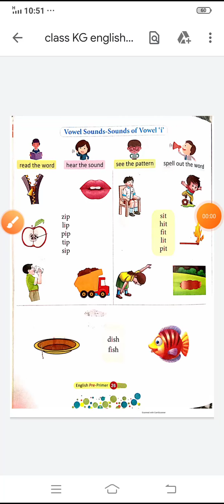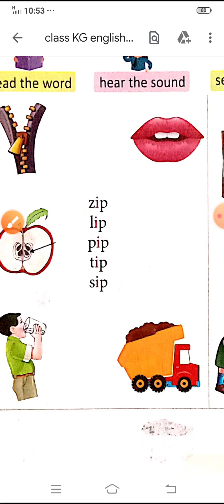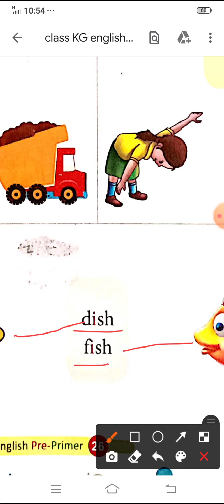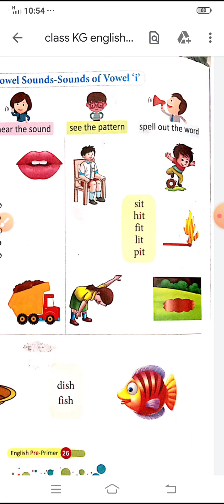30.1.21 Class KG English ( "I" Sound word )